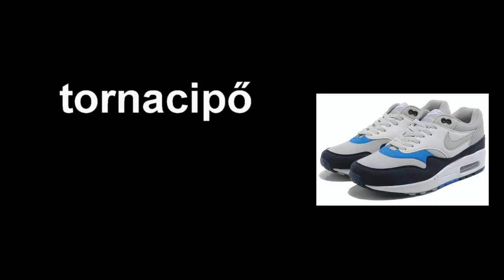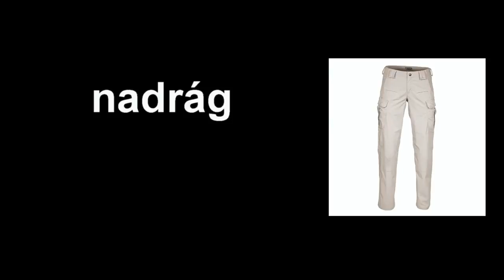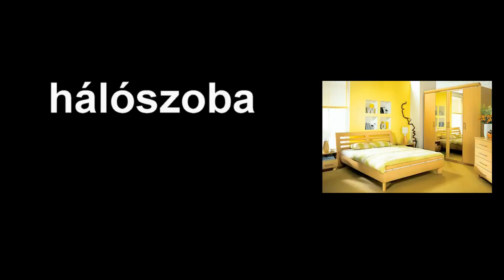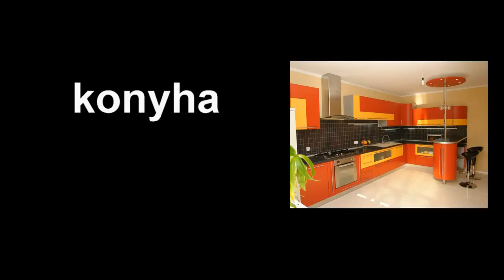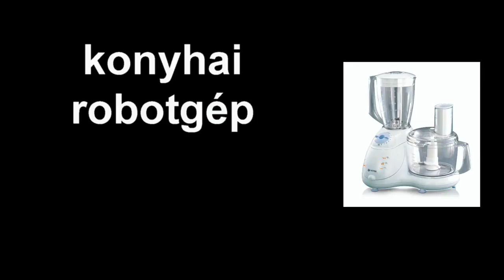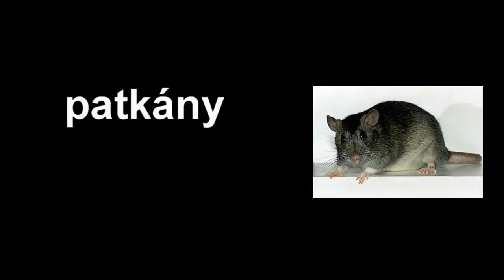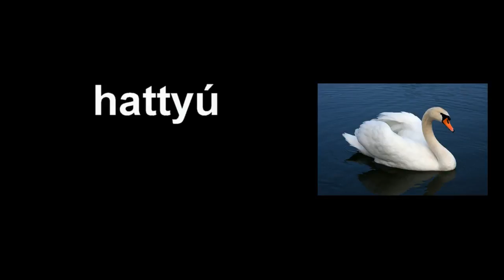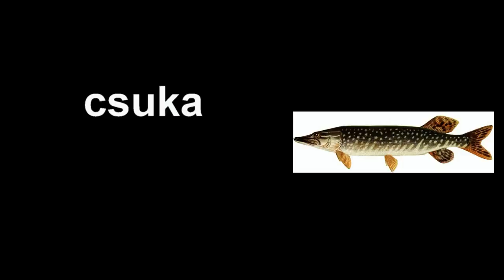Вчимо слова на угорській мові (magyar nyelv tanulás)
magyar nyelv tanulás